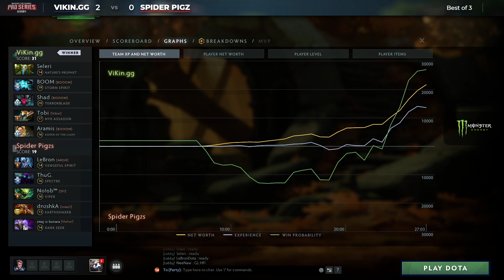Vikin.gg vs Spider Pigzs Game 2 - BTS Pro Series 4 EU/CIS: Phase Three w/ T-Panda & TeaGuvnor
Vikingg vs SPigs, Game 2 - BTS Pro Series 4 EU/CIS: Phase Three w/ T-Panda & TeaGuvnor